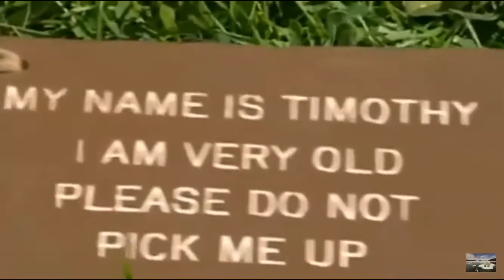Turtle and tortoise documentary